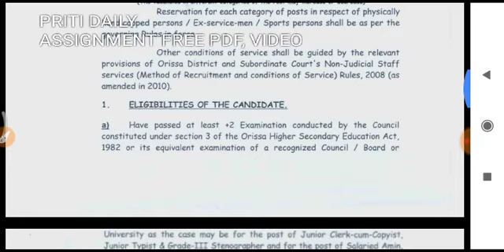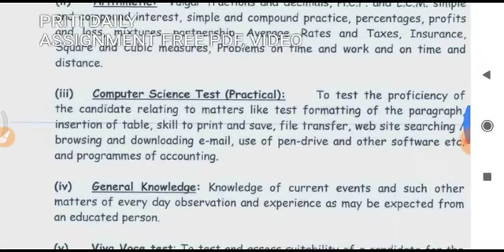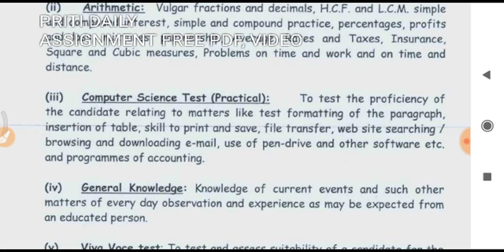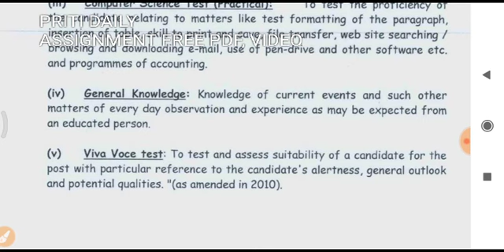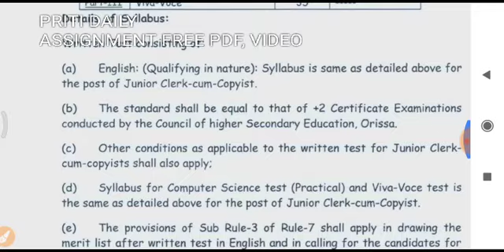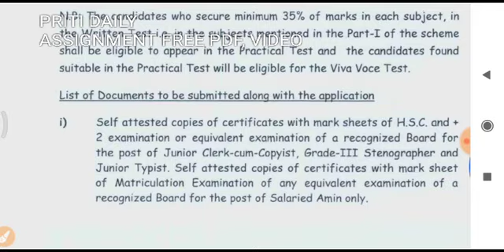COURT SKILL TEST PRACTICE TEST FREE||KORAPUT COURT SKILL TEST ||PRITI SKILL TEST PACKAGE ANNOUNCEMEN